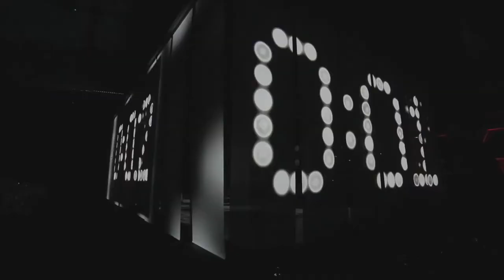Style Masters SHOW 2018 Barselona - Promo video 07.06.2018.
Autor videa: Revlon Professional